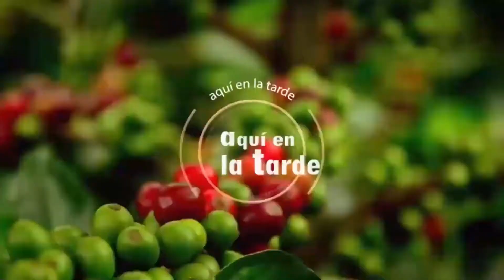Aquí en la tarde